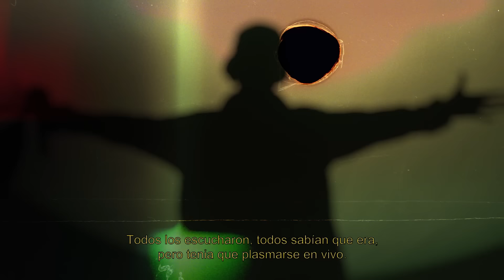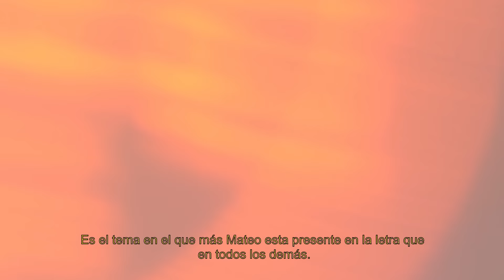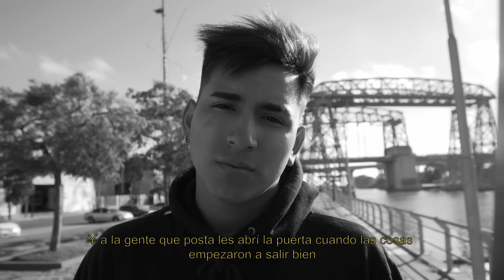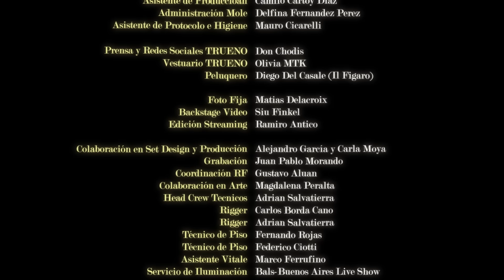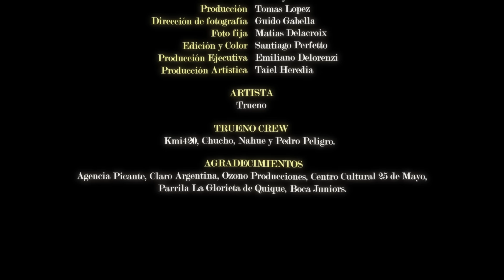TRUENO - ATREVIDO EN VIVO (El Documental)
Dirección: Ignacio Ayerza El Dorado
Dirección: Felix Sainz
Producción General: Manuel Waldman
Guión: Ignacio Ayerza El Dorado
Set Design: Felix Sainz
DJ's y Producción Musical: Taiu & Tatool
Operación de Sonido y Mezcla: Santiago Compiano
Diseñador y Operador de Luces: Maximiliano Marrone
Operador de Lazers: Lucas Barbuzzi
Productor Técnico: Diego Mayora

Artista Invitado: Bhavi (FRESKO)
Artista Invitado: Lito Vitale (Teclados AZUL Y ORO)
Artista Invitado: Pedro Pasquelle (Guitarras AZUL Y ORO)
Artista Invitado: Hernán Segret (Contrabajo AZUL Y ORO)

Management TRUENO: Pedro Peligro
Management TRUENO: Jota Ayerza
Producción Ejecutiva TRUENO: Emiliano Delorenzi
Producción Artística TRUENO: Taiel Heredia
Jefe de Producción: Julián Fernandez Grassi
Producción TRUENO: Lola G. Marin
Producción TRUENO: Tomas Lopez
Asistente de Producción: Mónica Svarinski
Asistente de Producción: Camilo Cartoy Diaz
Administración Mole: Delfina Fernandez Perez
Asistente de Protocolo e Higiene: Mauro Cicarelli

Vestuario TRUENO: Olivia MTK
Peluquero: Diego Del Casale (Il Figaro)

Foto Fija: Matias Delacroix
Backstage Video: Siu Finkel
Edición Streaming: Ramiro Antico

Colaboración en Set Design y Producción: Alejandro García y Carla Moya
Grabación: Juan Pablo Morando
Coordinación RF: Gustavo Aluan
Colaboración en Arte: Magdalena Peralta
Head Crew Tecnicos: Adrian Salvatierra
Rigger: Carlos Borda Cano
Rigger: Adrian Salvatierra
Tecnico de Piso: Fernando Rojas
Técnico de Piso: Federico Ciotti
Asistente Vitale: Marco Ferrufino
Servicio de Iluminación: Bals-Buenos Aires Live Show
Servicio de Motores: Inlights
Alquiler de Lasers: Fuerza Bruta
Alquiler de Handys: Bacigaluppi
Flete: Litte
Flete: Nahuel Barbagallo

FILM CREW

Director de Cámaras: Sebastián Gutierrez
Asistente de Dirección: Nicolas Posada
Jefe Técnico: Ignacio Cordone Braga
Camarógrafo: Enzo Medina
Camarógrafo: Facundo Cava
Camarógrafo: Andrés Masceratesi
Asistente: Cristian Ale
Asistente: Jose Luis Ansaldi
Steadycam: Nicolas Mayer
Steadycam: Pablo Sebastian Villareal
Asistente de Steadycam: Camila Maria Lucarella
Asistente de Steadycam: Leonaro Speratti
Operador de Grúa: Daniel Burdiak
Asistente de Grúa: Agustín Otamendi
Asistente de Grúa: Ivan Burdiak
Operador de Video: Guillermo Yuvone
Operador de Tape: Ezequiel Galata
Jefe Técnico de Movil: Francisco Yuvone
Sonido: Gustavo Quinatana

AGRADECIMIENTOS: Ozono Producciones, Estadio Malvinas Argentinas, Cristian Castellani, Victor Heredia, Alejandro Garcia, Peter Ehrlich y Charu Moya.

Documental ATREVIDO EN VIVO
Dirección: El Dorado
Direccion: Lucas Vignale
Producción General: Jota Ayerza
Producción: Tomas Lopez
Direccion de fotografia: Guido Gabella
Edición y Color: Santiago Perfetto
Producción Ejecutiva: Emiliano Delorenzi
Producción Artística Taiel Heredia
TRUENO CREW
Kmi420, Chucho, Nahue y Pedro Peligro.
AGRADECIMIENTOS: Agencia Picante, Claro Argentina, Ozono Producciones, Centro Cultural 25 de Mayo, Parrilla La Glorieta de Quique, Boca Juniors.

0:00 - INTRO
1:42 - “20.1.9”
3:20 - “BZRP Music Session”
6:00 - “CUCUMELO”
8:41 - BLOQUE UNO
10:04 - “G.P.S.” ft. ALEMÁN
13:58 - “ÑERI”
17:19 - “RAIN II”
20:36 - BLOQUE DOS
22:19 - “BACKGROUND”
25:24 - “FRESKO” ft. BHAVI
28:57 - “AZUL Y ORO”
32:22 - BLOQUE TRES
33:31 - “ATREVIDO”
36:46 - BLOQUE CUATRO
38:49 - “MAMICHULA” ft. Nicki Nicole, Bizarrap
42:09 - “BZRP FREESTYLE SESSION”
45:32 - “SANGRÍA” ft. WOS
48:10 - CRÉDITOS

• Propiedad Intelectual:
© Sur Capital Records (por Tierra Agencia) 2022.
Producido, editado y distribuido por Tierra Agencia